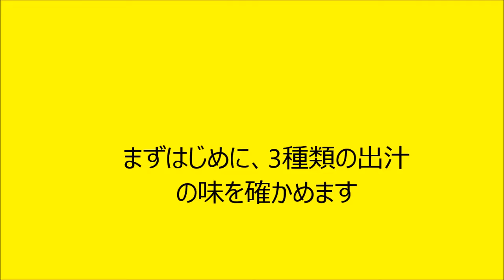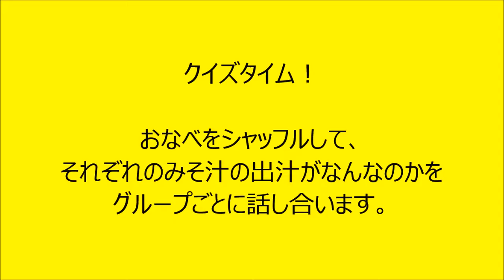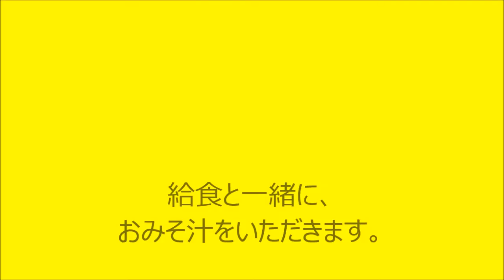笠間市 ともべ幼稚園「みそ汁パーティー（年長）」